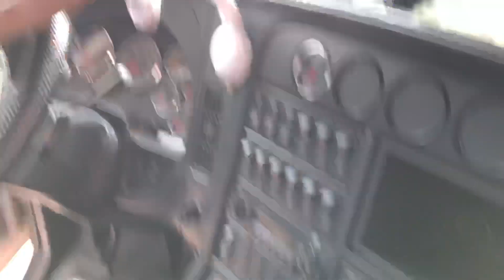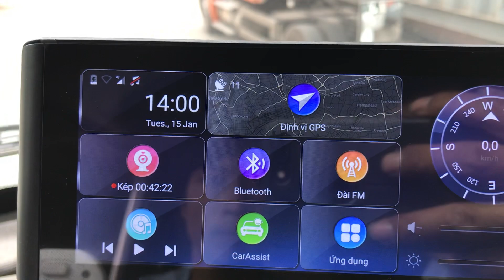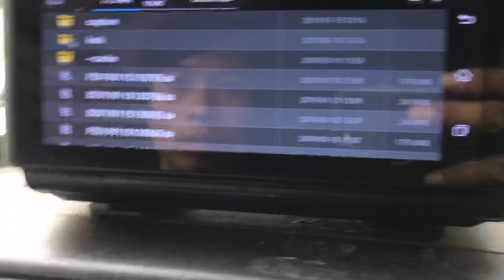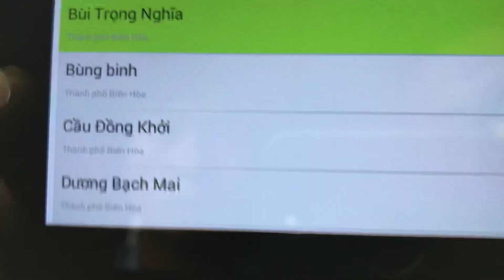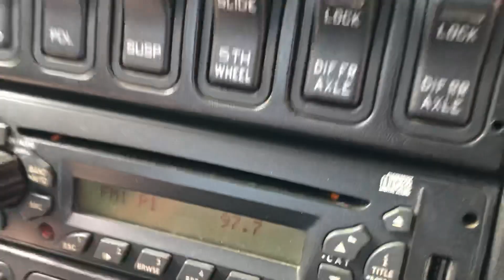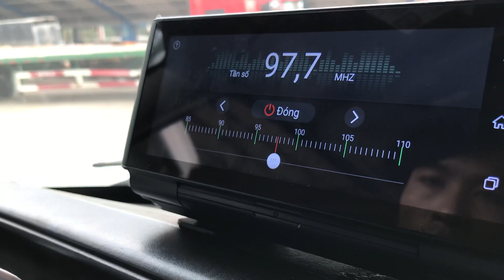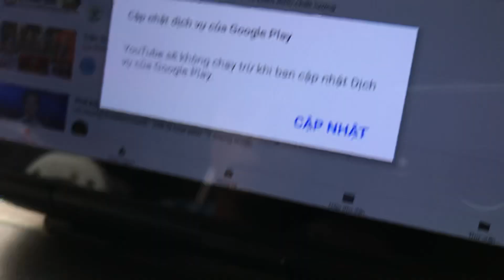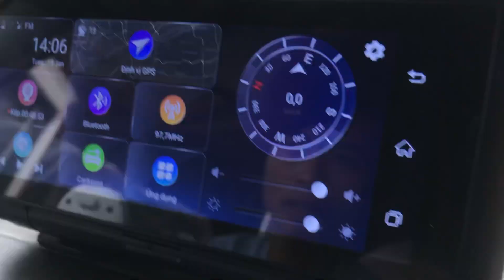Lắp đặt và Hdsd WEBVISION N93X cho 9 xe đầu kéo tại kcn Bắc Tân Uyên - Bình Dương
🎥 WEBVISION N93X - Màn hình Android đa năng
☀ Ưu điểm khi sử dụng camera hành trình WEBVISION N93X :

✅ Hệ điều hành Android: giao diện thân thiện, hiệu năng vượt trội.
✅Màn hình cảm ứng đa điểm rộng 6.86 inch giúp dễ dàng thao tác
✅ Camera kép, quay video FULL HD độ nét cao, quay rõ nét ngày và đêm
✅ Camera hành trình sau ( kiêm camera lùi ) : Khi bạn về số R, màn hình sẽ tự động hiển thị hình ảnh được ghi lại từ camera sau.
✅ Ghi hình đồng thời camera trước & sau  Xem lại video và hình ảnh trực tiếp trên màn hình của camera.
✅ Trang bị khe SIM 4G - Hỗ trợ lướt Web, nghe nhạc, giải trí trực tuyến, cập nhật dữ liệu bản đồ, phát WIFI kết nối di động tốc độ cao.
✅ Nghe nhạc & xem phim, xem tivi online , bạn có thể lựa chọn bất kỳ bài hát này có trên kho ứng dụng khổng lồ
✅ Phát Wifi tốc độ cao
✅ Ứng dụng quản lý xe thông minh:
- Định vị xe trực tuyến
- Theo dõi vị trí xe
- Ra lệnh chụp hình từ xa
- Truyền hình trực tiếp video từ xa
✅ Hỗ trợ lái xe an toàn nhờ hệ thống cảnh báo thông minh ADAS : cảnh báo quá tốc độ , cảnh báo lấn làn đường , cảnh báo va chạm sớm, ...
✅ Công nghệ Bluetooth 4.0: Đồng bộ hoá danh bạ điện thoại .Hỗ trợ đàm thoại rãnh tay, an toàn khi lái xe.
✅GPS định vị, dẫn đường với bản đồ Navitel bản quyền chính xác (cập nhật 3 tháng 1 lần). Dẫn đường bằng giọng nói tiếng Việt.
✅ Upload các video trực tiếp từ camera lên mạng xã hội (facebook, youtube…)